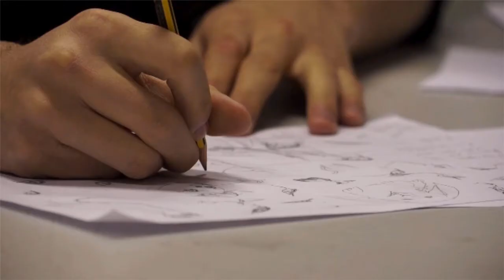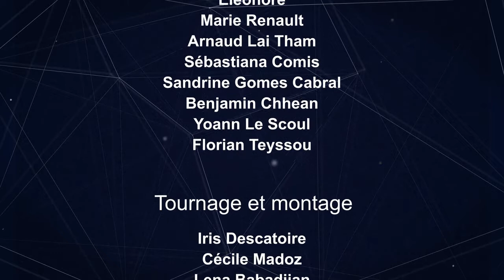e-artsup Paris - 23 Heures de la Bande Dessinée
e-artsup accueillait Geoffo & Mast pour l'étape parisienne de l'édition 2014 des « 23 Heures de la Bande Dessinée ». Organisé les 29 et 30 mars, cet événement permettait aux étudiants de l'école, mais aussi aux compétiteurs externes, de réaliser une bande-dessinée de 24 planches ou un turbomedia de 80 écrans durant 23 heures consécutives.